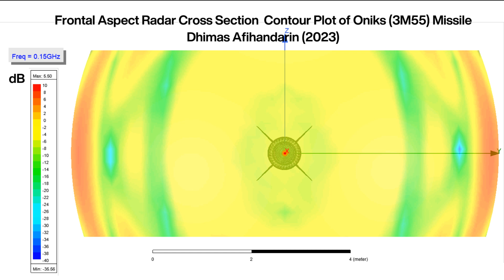Frontal RCS Visualization of Oniks/Yakhont Missile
Visualization of interaction of Oniks missile vs 36 frequencies ranged from VHF down to 36 GHz.

The missile is PEC material.